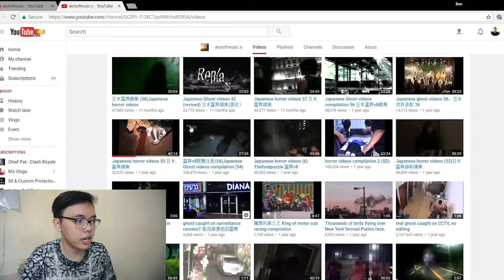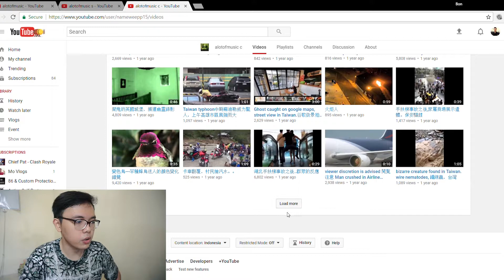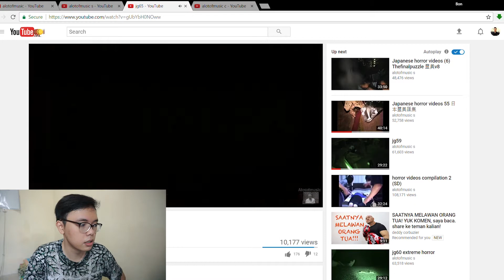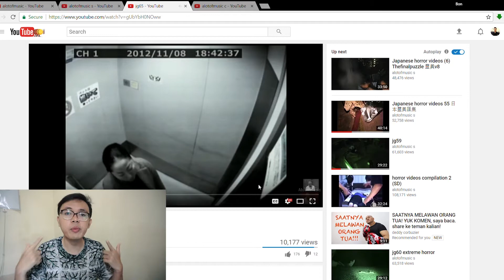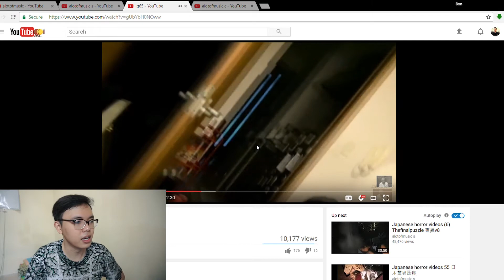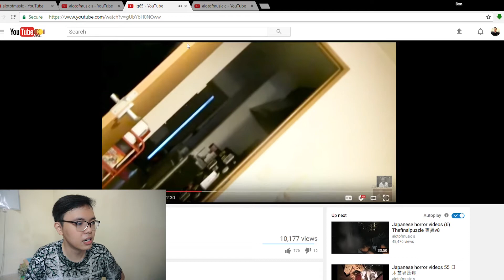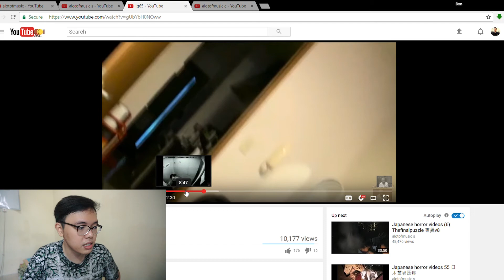Hantu Jepang Cewek Berubah Menjadi Cowok Di Lift || REAL or FAKE? || Reaction Video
On this Video I'll do a reaction video about a woman turn into a man immediately in the lift...